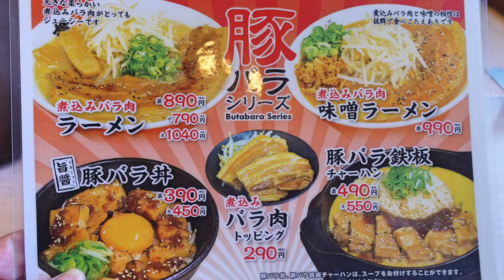【ラーメン横綱】NO,10. 味噌豚骨ラーメンと生姜焼き丼を食す ＃1162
ラーメン横綱千葉ニュータウン店で1年ぶりに味噌豚骨ラーメンと日替わりの丼（生姜焼き丼）をいただきました。